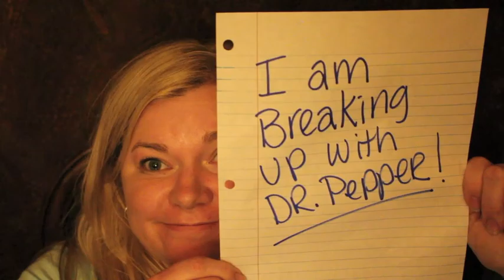Breaking up with DP | Week 12 Weight & Measurement Update | Slimming Down Weight Loss Journey